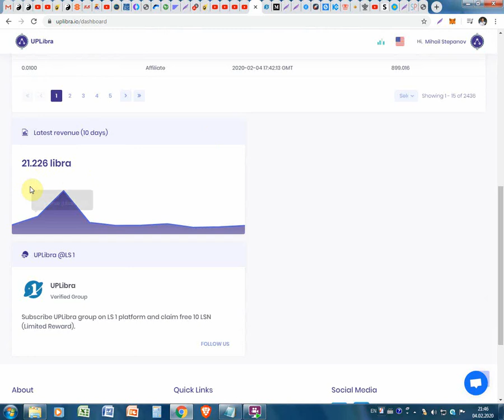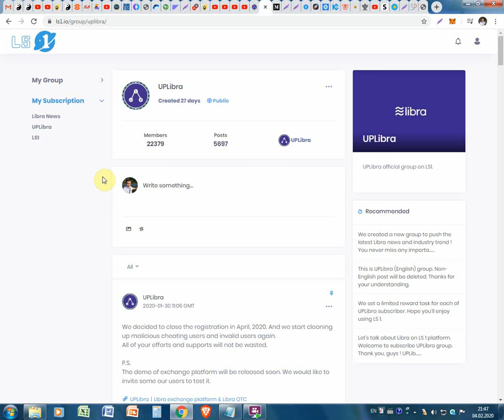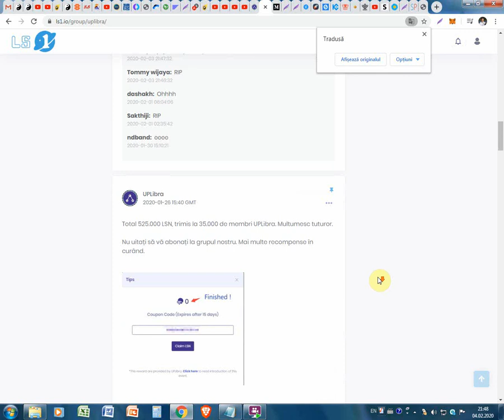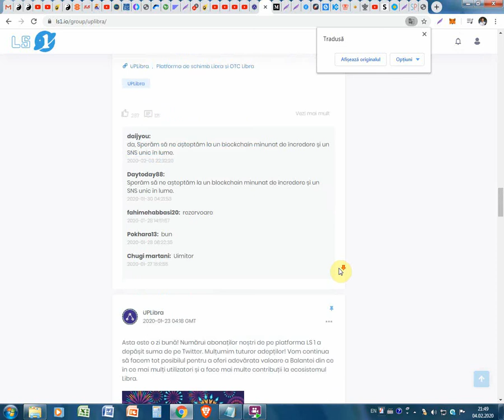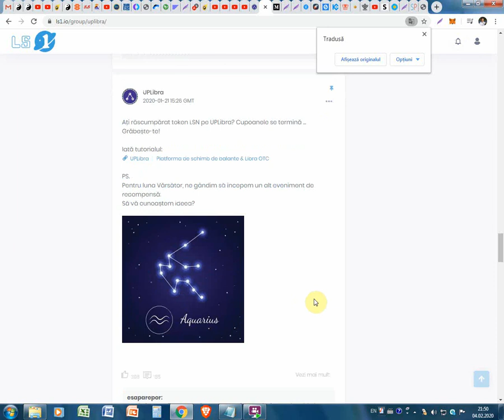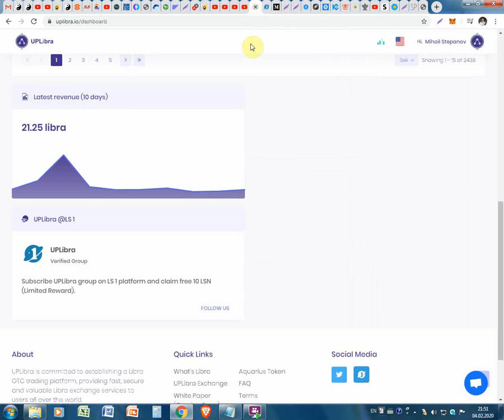Ce avem nou pe platforma UpLibra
Ce avem nou pe platforma UpLibra. Pentru înregistrare pe UpLibra folosim linkul dat